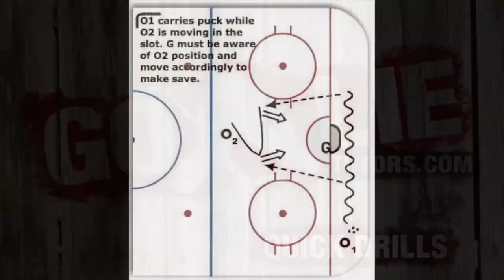Goalie Drill Video - Slot Shot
One of our quick drills highlighting the importance of challenging the shooter in the slot.  In this drill shooter 1 carries the puck from the corner, while shooter 2 moves around in the slot area. The goaltender must be aware of the slot player but also focused on the puck carrier.  The puck carrier can pass whenever he or she likes (simulating real game situations), goalie must react to make save.